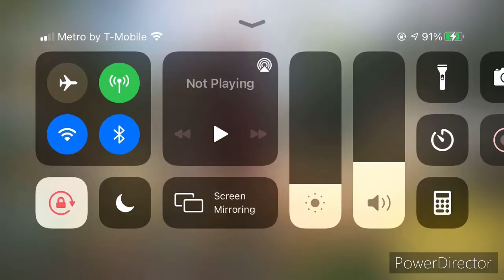Playing a match of Team Deathmatch Shipment with my boyfriend💞🥰💗codmobile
Here’s a video of me and my boyfriend doing a match of team deathmatch on the shipment map hope you guys enjoy!